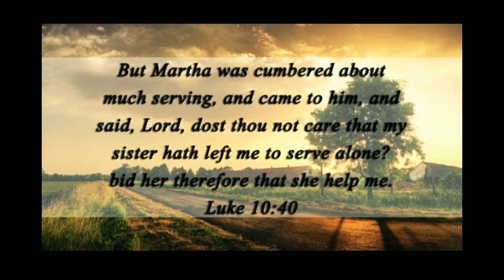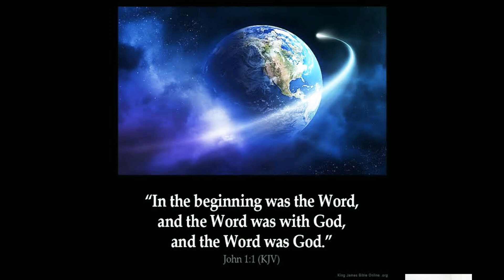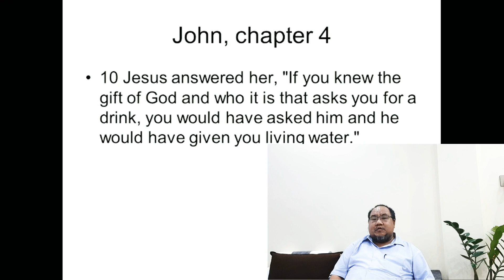Uttam karye : hindi meh sandesh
Many are busy in so many things which is temporary and perishable but the most important things we forget that is to listen the word of God which is eternal so from the Lk.10:38-42 narrated the story and explained on this topic, may God bless you as you listen to this message.